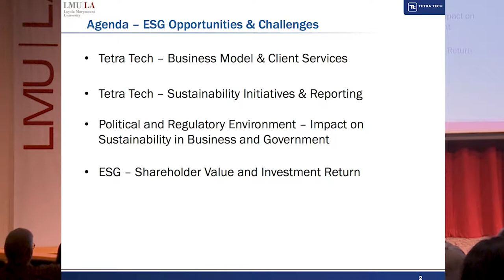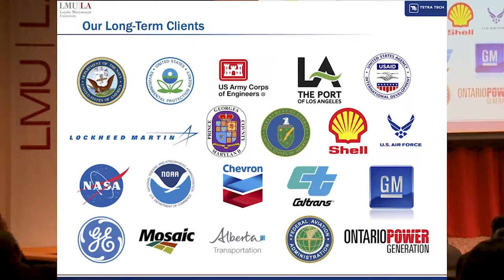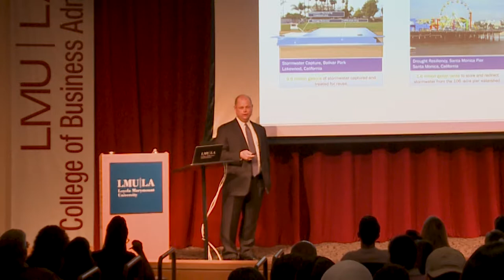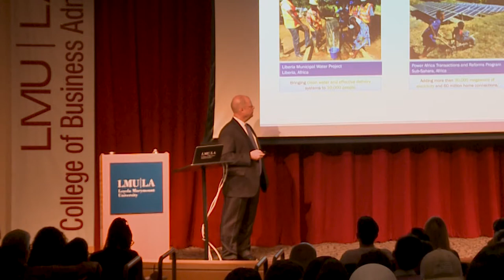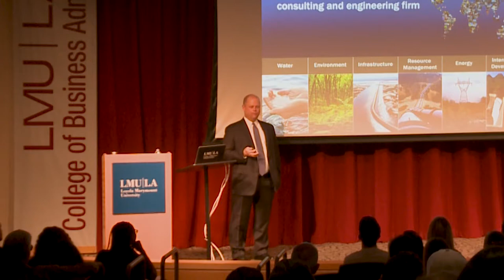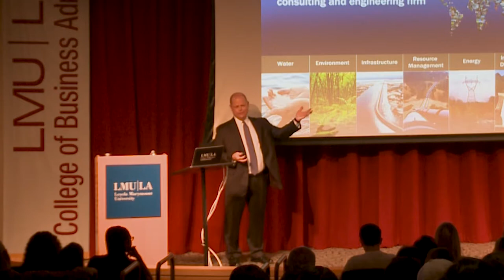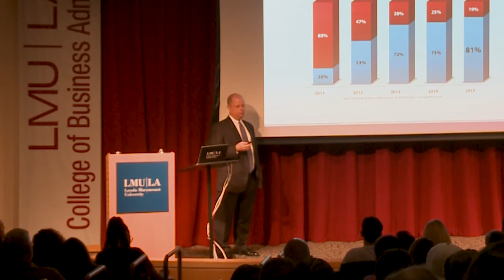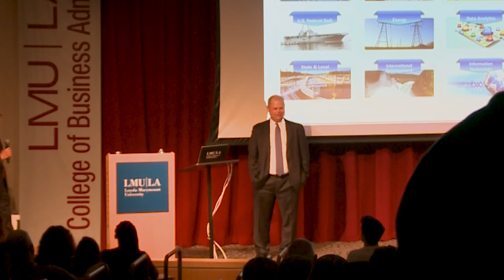Dreier Chair in Accounting Ethics Lecture: Steven Burdick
Steven Burdick, executive vice president and CFO of Tetra Tech, visited LMU on Sept. 26, 2017 for a presentation titled “Environmental, Social and Governance (ESG) Challenges and Opportunities."